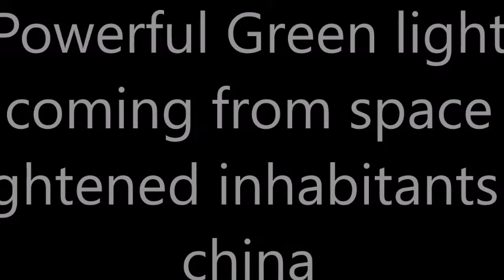Powerful Green light coming from space frightened inhabitants in China